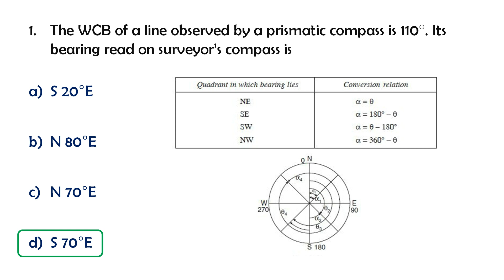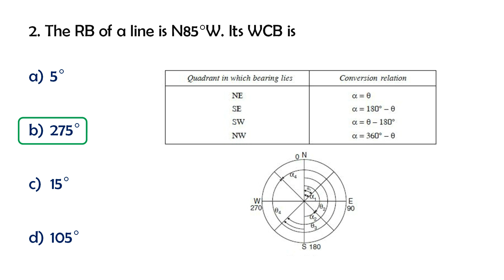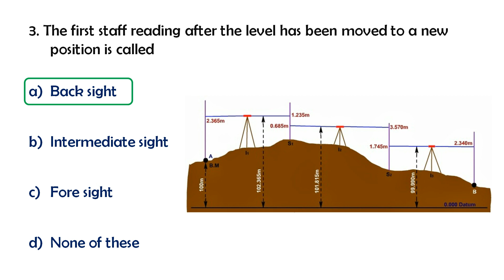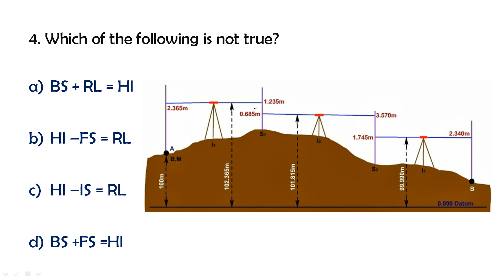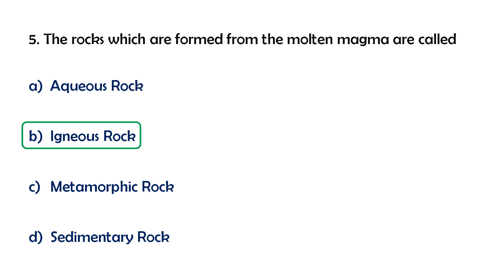Kerala PSC Overseer Grade 3- Previous year Questions with Explanation for Upcoming PSC Exam